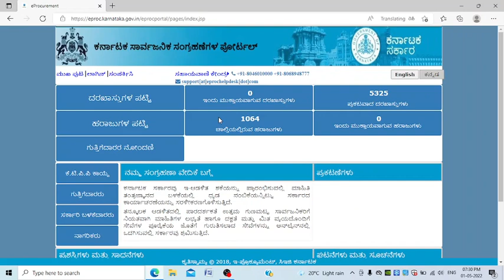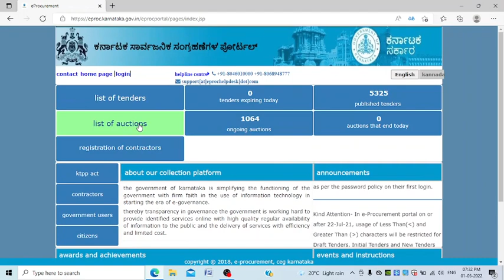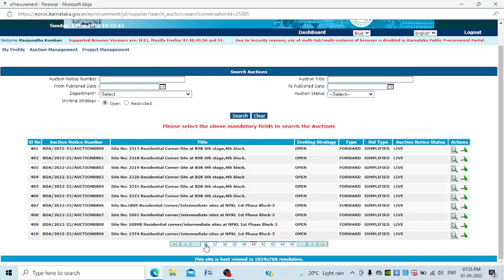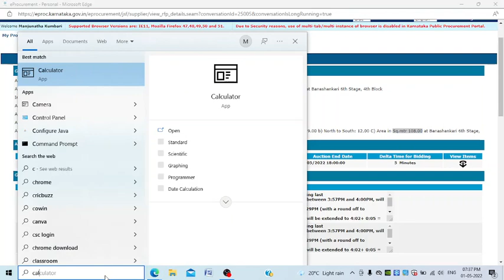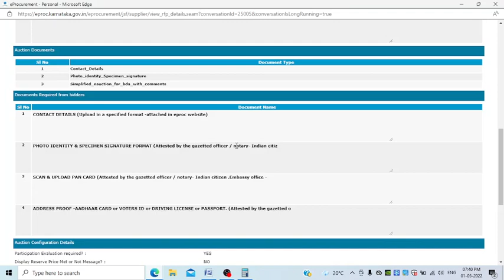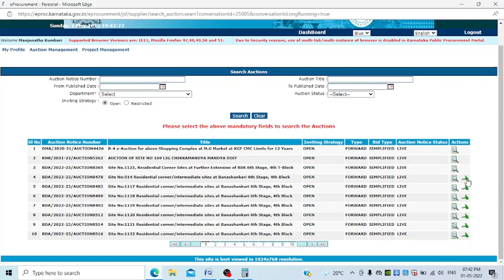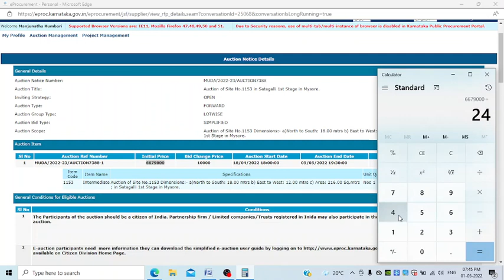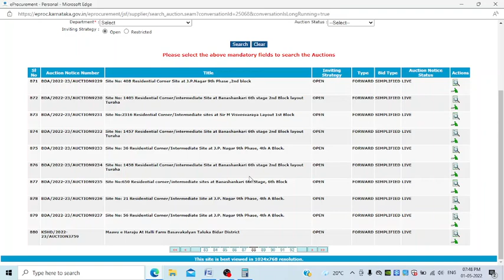1000+ Sites are Auction in Karnataka. BDA || MUDA || BMM || Banshankari 6th Stage || NPKL Layout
This video will help to understand how Karnataka Auction portal work and how to read through all the details updated by KHB, BDA, MUDA and KSFC departments.

Please do watch and follow us we will surely add all the details by area and district level .